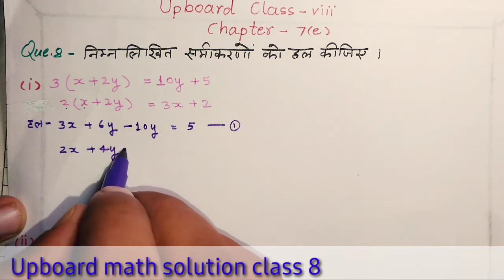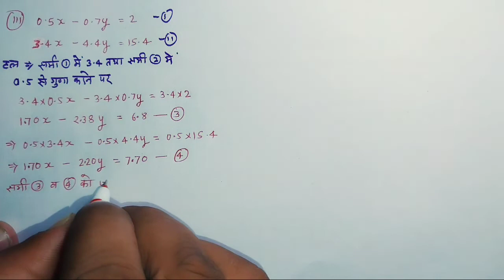Kshama Classes - Upboard Solution Class 8 Math Chapter 8a Que.8 युगपति समीकरण 1,2,3 solution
Upboard solution .com class 8 maths
maths solution class 8
upboard class8 maths solution
Upboard Solutios for class 8 Maths chapter 8 युगपति समीकरण